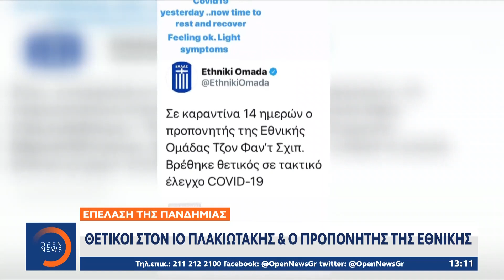Κορωνοϊός: Νέο θλιβερό ρεκόρ με 549 διασωληνωμένους | Μεσημεριανό δελτίο ειδήσεων 24/11/20 | OPEN TV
Κορωνοϊός: Νέο θλιβερό ρεκόρ με 549 διασωληνωμένους | Μεσημεριανό δελτίο ειδήσεων 24/11/2020 | OPEN TV
Για τρίτο 24ωρο ο αριθμός των κρουσμάτων μειώθηκε αισθητά. Η επιπέδωση της επιδημιολογικής καμπύλης που ήταν το πρώτο ζητούμενο των λοιμωξιολόγων, αρχίζει σταδιακά να διαφαίνεται γεγονός που έχει προκαλέσει συγκρατημένη αισιοδοξία σε κυβέρνηση και ειδικούς. Παρόλα αυτά το σενάριο παράτασης του lockdown είναι υπαρκτό στην κυβέρνηση με τον Στέλιο Πέτσα να δηλώνει πως δεν είναι ρεαλιστικός στόχος η άρση της καραντίνας στο τέλος Νοεμβρίου.